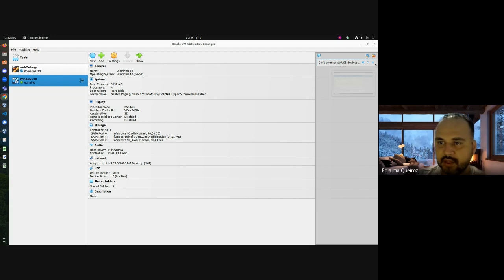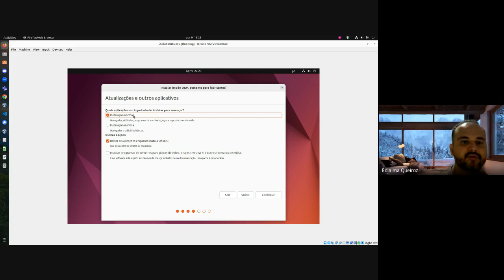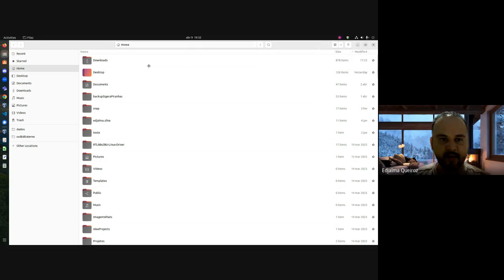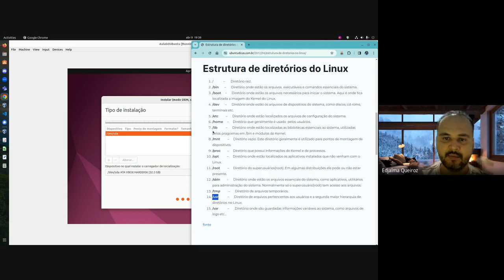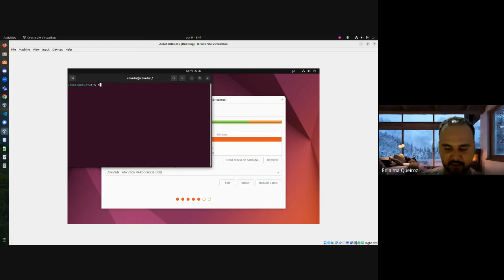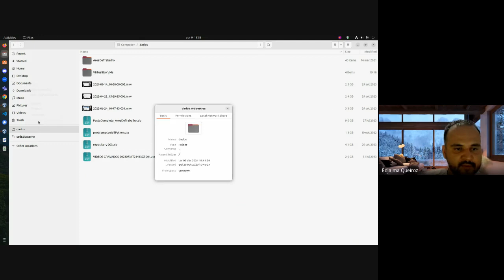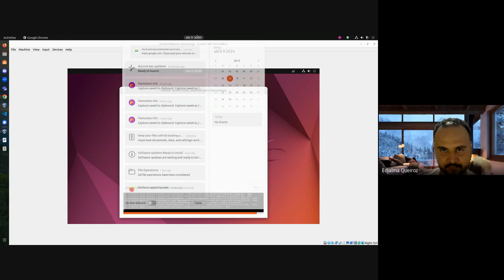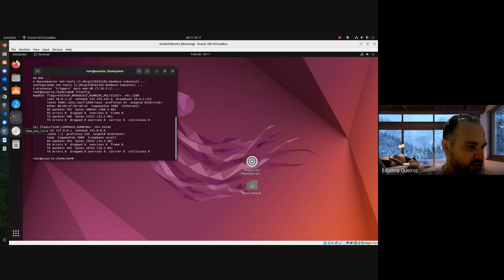Sistema Operacionais 02 - Sistemas arquivos, partições e diretorios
Sistemas de Arquivos
Partição
Principais diretórios Linux